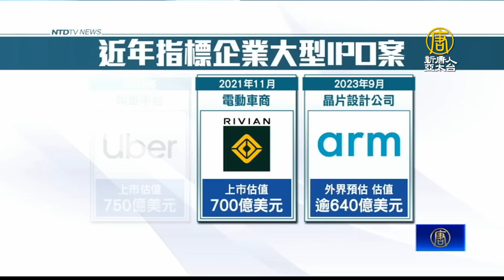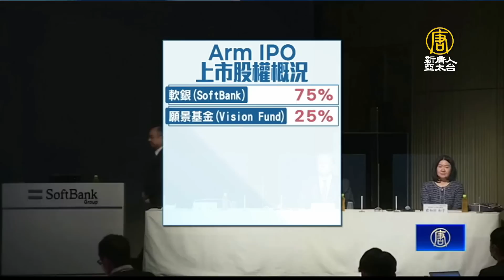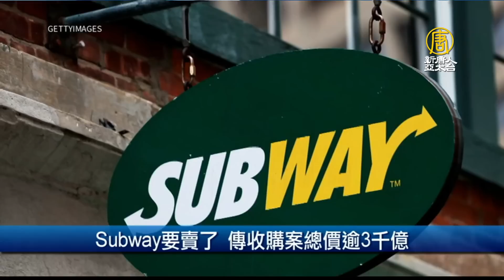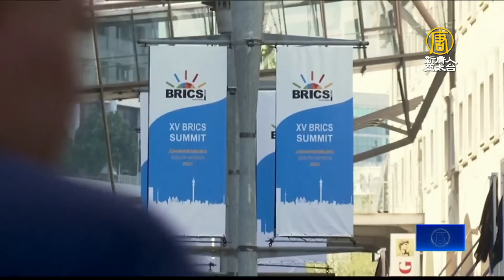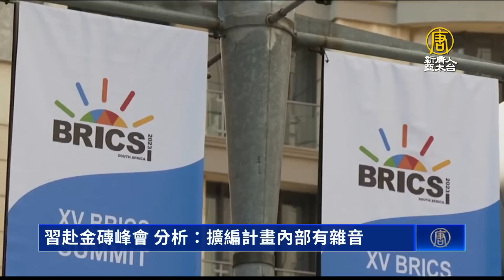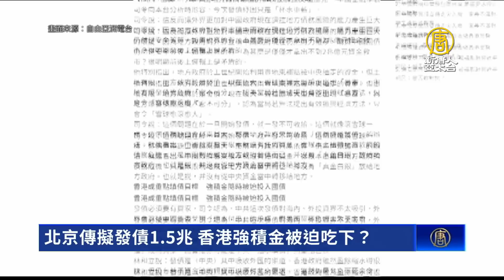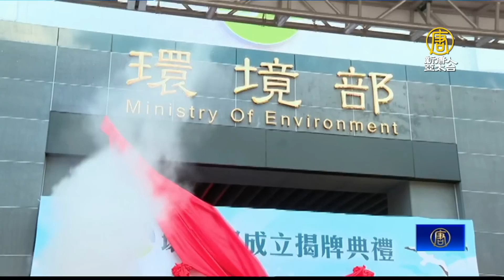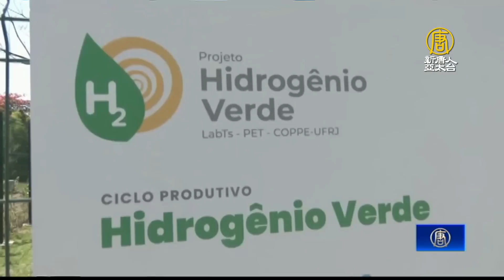🔥台積電德勒斯登廠預定地曝光！｜Arm挑戰今年最大IPO｜輝達財報反映AI前景 牽動美股走向｜北京傳擬發債1.5兆 香港強積金被迫吃下？│財經新聞│20230822(二)│新唐人亞太台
中國房地產商，接連爆發財務危機，尤其中國貴州、雲南多省財政快速惡化，傳出北京當局已準備啟動規模1.5兆的發債融資額度，讓地方政府能在較低的利息，消化地方原本債務。而《自由亞洲電台》等外媒也引述評論家分析，擔憂北京當局頻頻向香港發出國債產品，試圖轉移港人儲備，香港「強積金」可被迫投入買債，成為北京當局「抽水填債」的目標。

離岸人民幣兌美元，上周貶破 7.30 大關，接近去年創下的歷史低點，中共人行發出口頭警告，敦促拋售美元，又公布大幅偏離市場預期水準的人民幣中間價，不過隨著中美利差持續擴大，華爾街預估人民幣還有很大的貶值空間。

軟銀(SoftBank)旗下，全球知名矽智財架構大廠安謀(Arm Ltd.)，週一(21日)正式遞交初步IPO說明書，預定9月初在美國那斯達克掛牌上市，有望將成為近兩年來，科技業界規模最大的美國IPO案，外界預估上市估值，超過600億美元，不乏多家科技巨頭，有望參與投資。

台積電準備在歐洲興建的第一座晶圓廠，就選在德國德勒斯登，究竟這一座歐洲最大、全球第5大半導體聚落的「薩克森矽谷」有何種優勢？帶您了解。